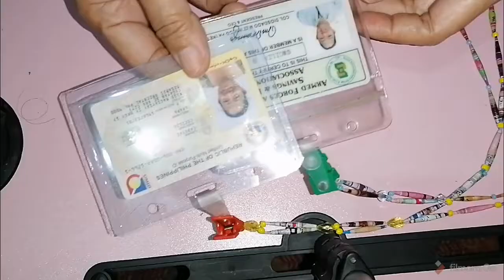DIY Creative Identity Card Holder